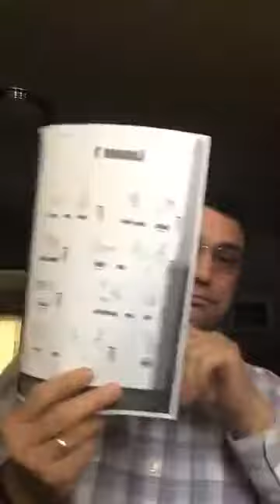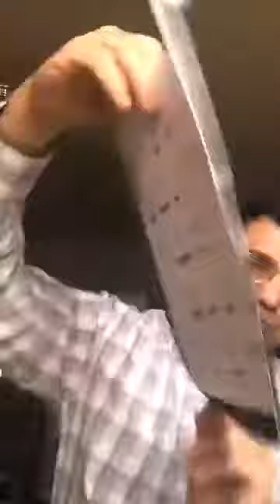American Sign Language Class lesson 3(ASL-3)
Lesson 3 of American Sign Language class for Beginners using the book the Joy of Signing by Lottie L. Riekehof  (Third Edition)